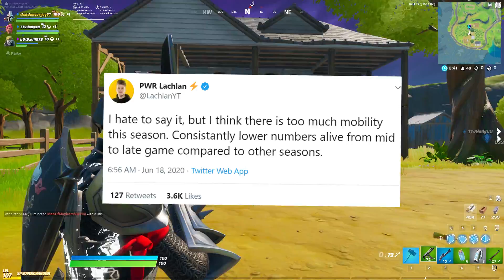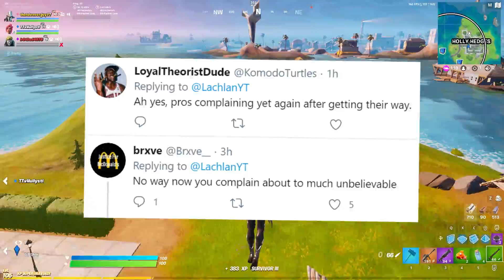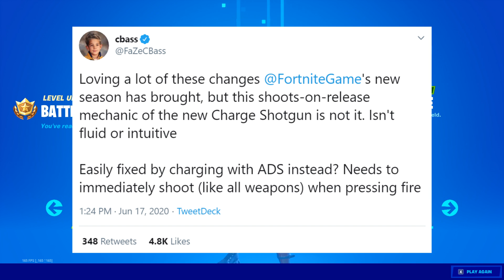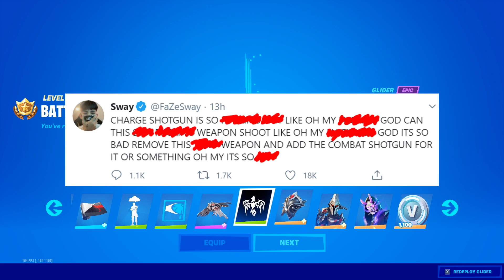Tfue, Nickmercs Already QUITTING.. Is Season 3 bad?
My ENTIRE Gaming Setup and Equipment: